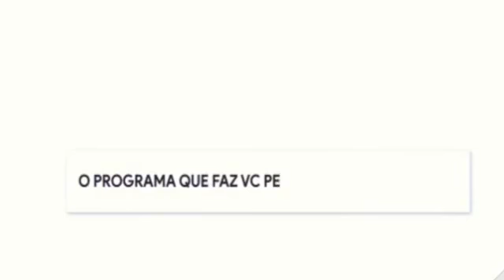Entrevista com Wolney Marques, Presidente do Esporte Clube Rio Verde!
Os efeitos da pandemia nos clubes do Interior.